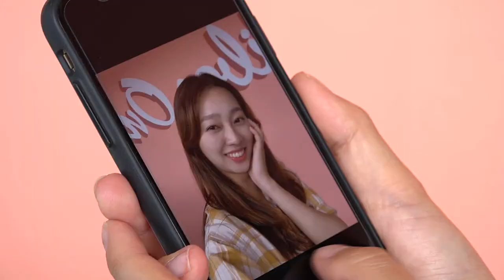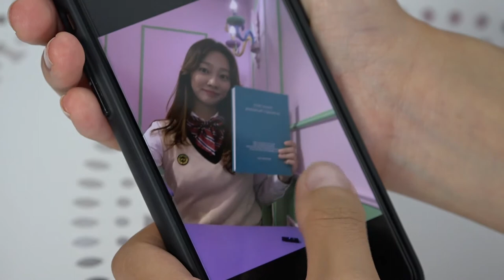[해피플러스] 제주 별난사진관